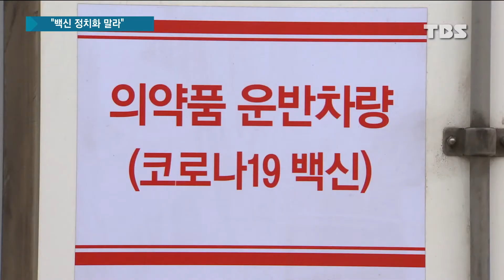백신 논란 수습 文 "정치화 말라...11월 집단면역 자신"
코로나19 백신 수급을 둘러싸고 논란이 계속되자 문재인 대통령이 백신 문제를 정치화해 불안감을 부추기지 말라고 경고했습니다.

백신 확보가 어려울 수밖에 없는 국제 현실을 언급하면서도 11월 집단면역 목표에는 문제가 없다는 점을 분명히 했습니다.

강세영 기자입니다.

▣ 뉴스 제보